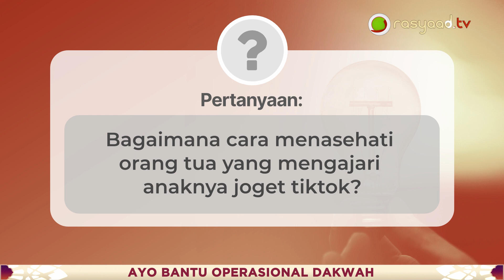Tanya Jawab | Ustadz Abu Salma - Bagaimana cara menasehati orang tua yang mengajari anaknya joget?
📝 Judul : Bagaimana cara menasehati orang tua yang mengajari anaknya joget
🎤 Pemateri : Ustadz Abu Salma Muhammad

Frekuensi: 3766
Polaritas : H
Simbol Rate: 21818

A.N: YAYASAN LAJNAH DAKWAH MEDAN